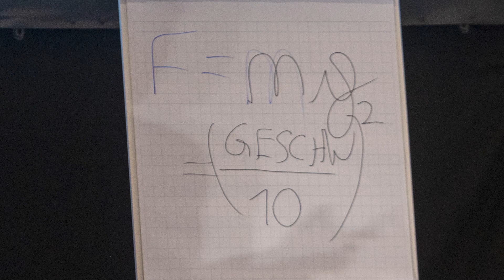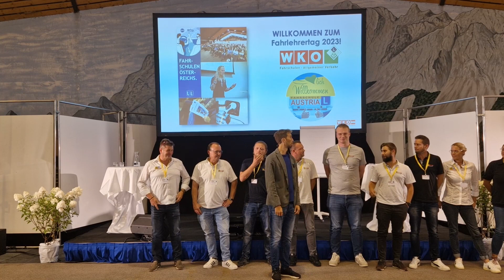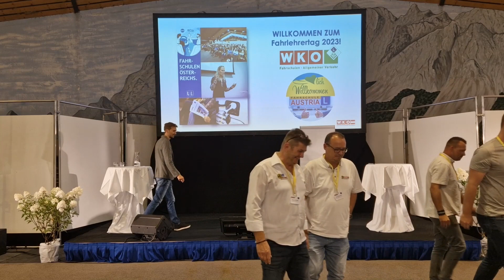WKO Fahrschultagung 2023 - Lernen einmal anders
Schreibe mir deine FRAGEN oder IDEEN gerne in die KOMMENTARE oder sende mir eine E-MAIL.

Herzlich Willkommen bei Wissen schafft Freiheit, dem Verein für freie Wissensvermittlung. Hier bei uns erfährst du wichtige Informationen zu entscheidenden Lebensthemen wie etwa Bildung oder Gesundheit.

EMPFOHLENE VIDEOS

► Keimling | Vollwertig pflanzliche Produkte, Küchengeräte uvm.
Keimling.at
Keimling.de
Keimling.ch

► Nuea-Nutrition Earth | gekeimte pflanzliche Produkte | Nuea.at

UNTERSTÜTZE UNS